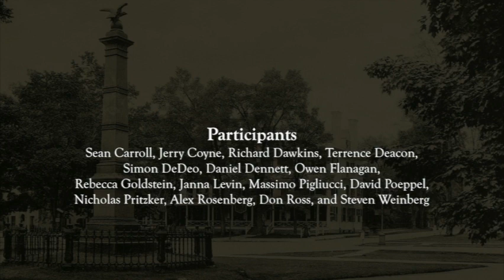Consciousness and Reason: Daniel Dennett et al